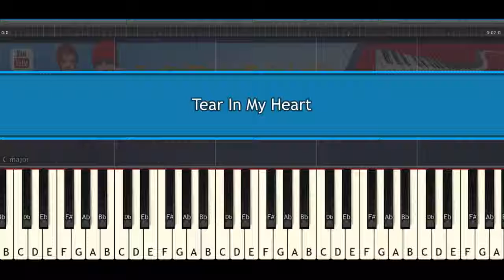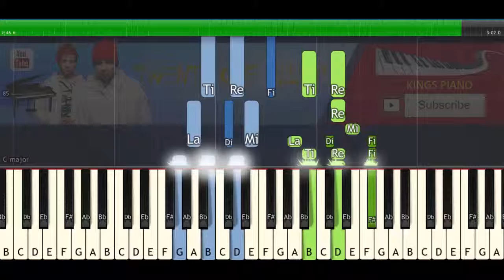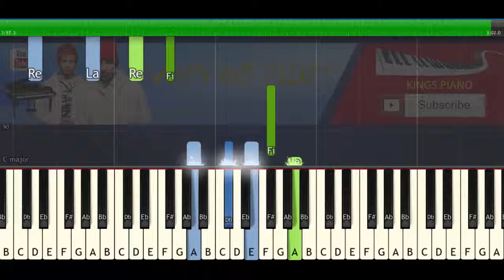✔ Twenty One Pilots – Tear In My Heart [Piano cover - Piano Tutorial ♬♫♪♩ Video]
How To Play "" Twenty One Pilots – Tear In My Heart [Piano cover - Piano Tutorial ♬♫♪♩ Video]